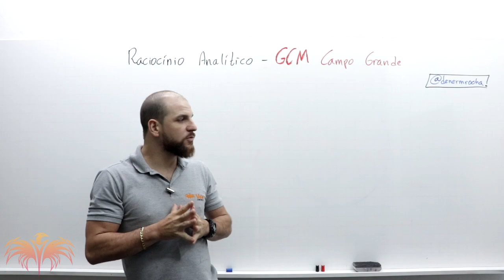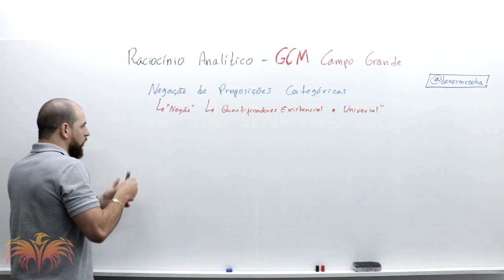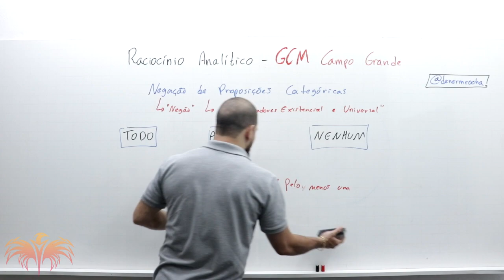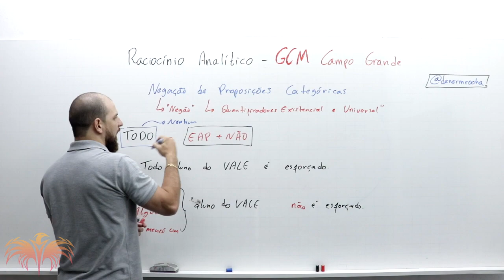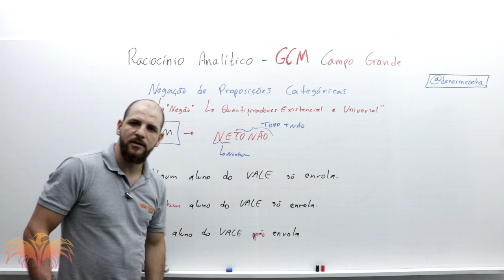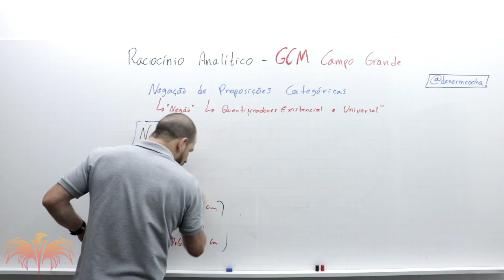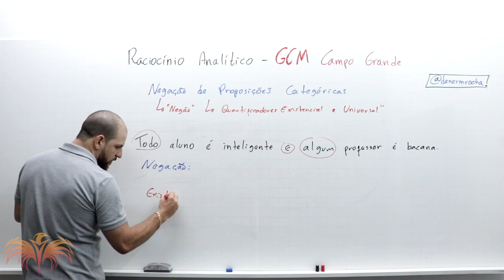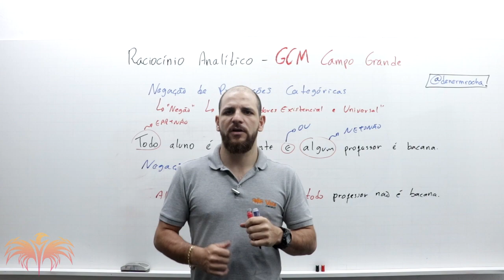Raciocínio Lógico Analítico - Quantificadores - GCM CAMPO GRANDE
Quer ser APROVADO no concurso da Guarda Municipal de Campo Grande?

 Fale conosco pela Central de Atendimento:
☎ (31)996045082